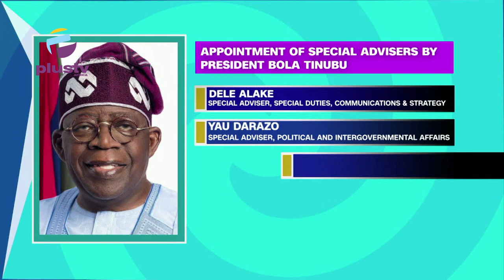Special Advisers: Tinubu Appoints Wale Edun, Nuhu Ribadu, Dele Alake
President Bola Tinubu has appointed Dele Alake as his special adviser on special duties, communications and strategy.